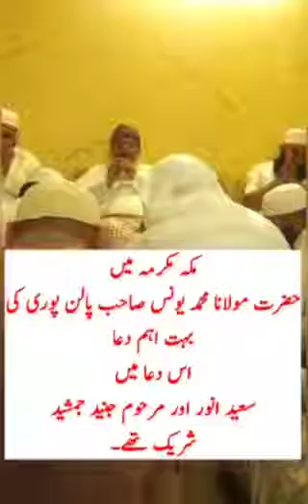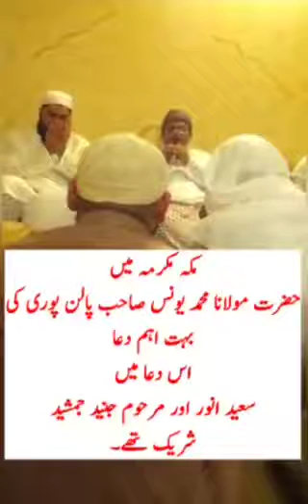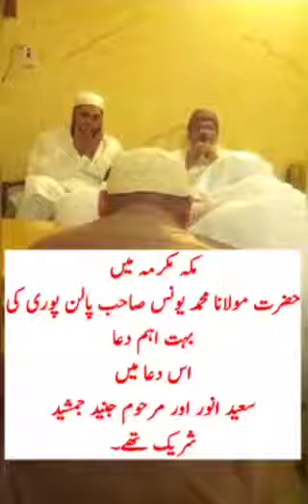Makka 🕋 Mukarrama Mein Maulana Yunus Palanpuri Ki Bohot Aham Dua Marhoom Junaid Jamshed Ke Sath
Makka 🕋 Mukarrama Mein Maulana Yunus Palanpuri Ki Bohot Aham Dua.
Makka Mukarrama Mein Hazrat Maulana Mohammad Yunus Sahab Palanpuri Ki Bohot Aham Dua Saeed Anwar Aur Marhoom Junaid Jamshed Shareek The.